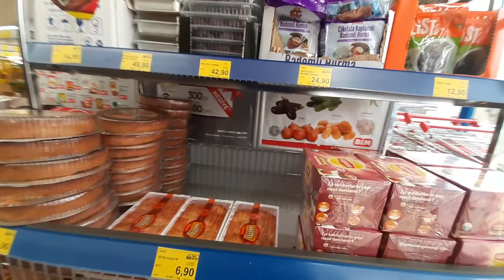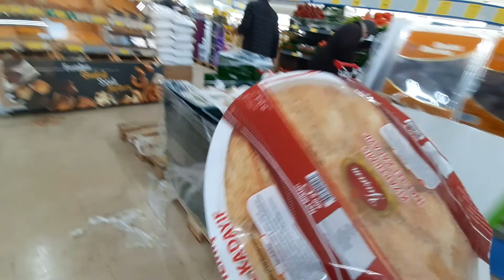Turun Salju Mamak Turki Ke Supermarket / Suasana deket rumah saat bersalju